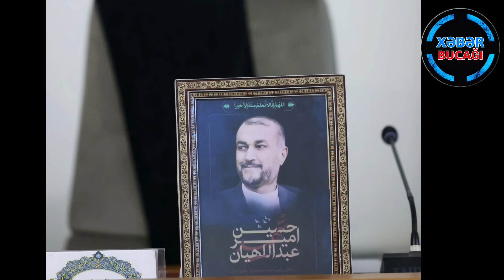İran hökumətinin fövqəladə iclasında diqqətçəkən məqam